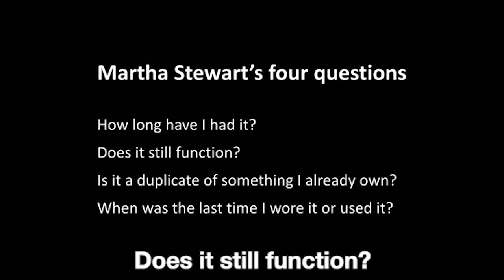AJOBTHING 3 Ways to Make Better Decisions - Tom Griffiths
"You fail most of the time, but that was the best you can do."